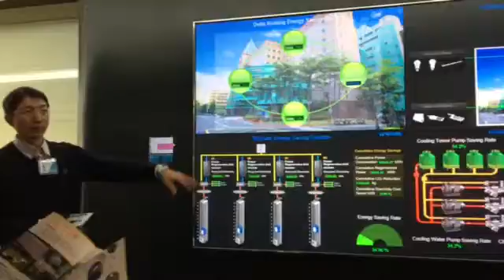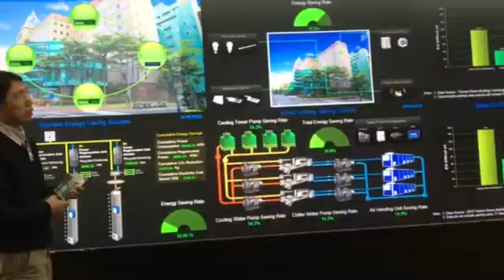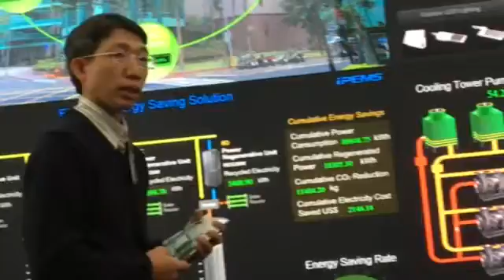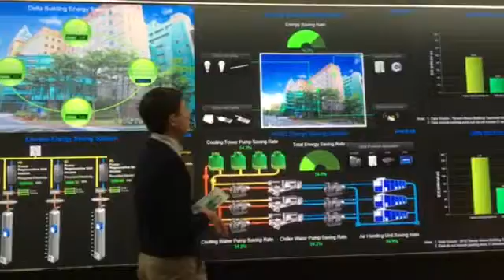台達電子公司參觀6